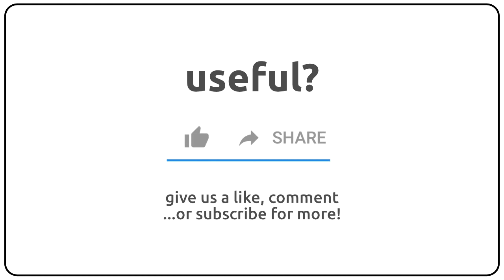How to pronounce aeron in english?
How to pronunce aeron in english
How to pronunce aeron in american accent 🇺🇸?
How to pronunce aeron in british accent 🇬🇧?
How to pronunce aeron in australian accent 🇦🇺?

Como se dice aeron en ingles?
Como se pronuncia aeron en ingles?